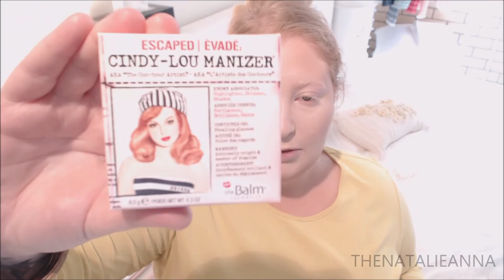TUTORIAL- NEW Products- Bobbi Brown CHANEL Ysl The Balm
A talk- through tutorial using some new release makeup from Bobbi Brown, Chanel fall 14 & much more. Read on for more info...

Makeup:
Burberry Sheer Fluid Foundation 01 Trench
Tom Ford Cream Foundation Brush
Nars Radiant Creamy Concealer Light 1 Chantilly
Chanel Vitalumiere Compact Douceur 10 Beige
Chanel Powder Brush
Burberry Warm Glow Bronzer 04 Summer Glow
Tom Ford Bronzer Brush
The Balm Cindy-Lou Manizer
Bobbi Brown Powder Brush
Ysl Kiss & Blush 1 Fuchsia Desinvolte
Bobbi Brown Pretty Coral Blush
Chanel Ombre Essentielle 104 Palpitation
Chanel Ombre Essentielle 106 Hesitiation
Ysl Couture Palette 9
Dior Overcurl Iconic Mascara Black
Rimmel ScanndelEyes Nude
Estee Lauder Pure Color Lip Lacquer Vinyl Rose
Ysl Gloss Volupte 49 Terriblement Fuchsia
Bobbi Brown Lip Color 35 Tulip

Keywords;
chanel fall 2014 makeup ysl kiss & blush tom ford bobbi brown new blush and lipstick shades gloss volupte haul beauty david jones myer department store australia beauty guru tutorial burberry nars review